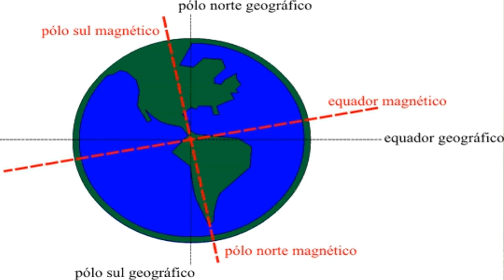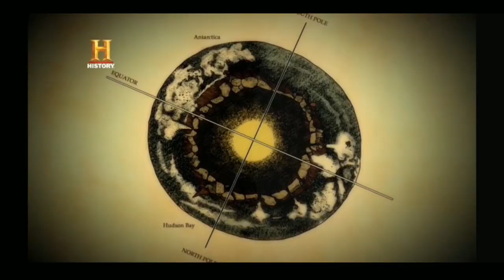A VERDADE sobre a INVERSÃO DOS POLOS | NÃO É O FIM DO MUNDO!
Saiba o que aconteceria com a vida na Terra durante uma inversão dos polos magnéticos e se ela já está acontecendo, como muitos afirmam...

GRATIDÃO! 🙏